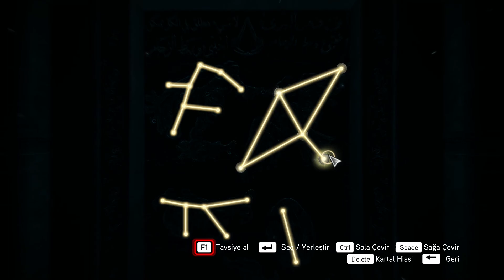Assassin's Creed Revelations Gameplay #8